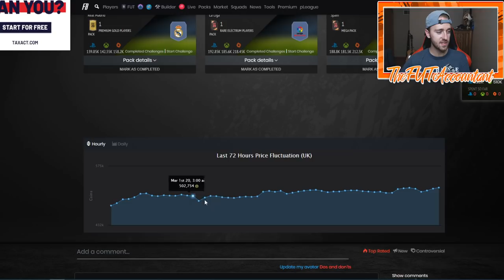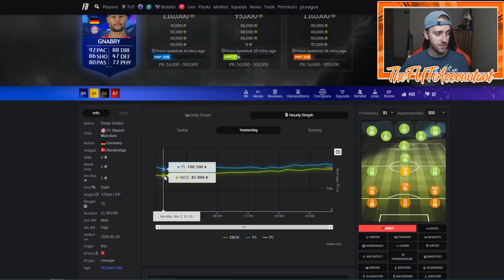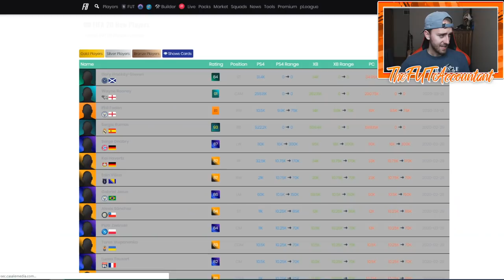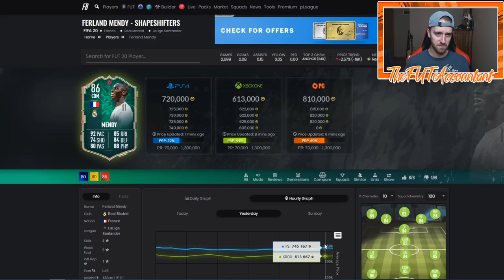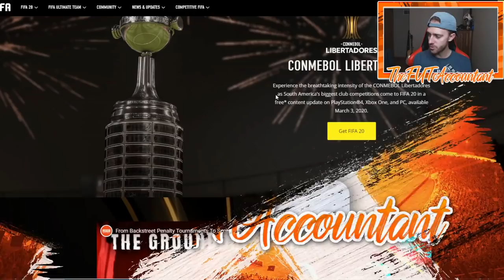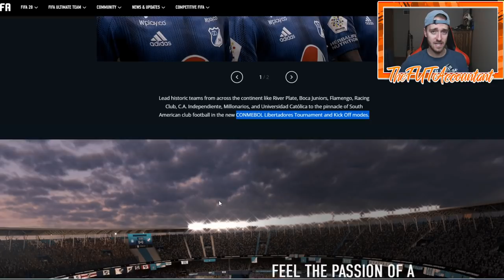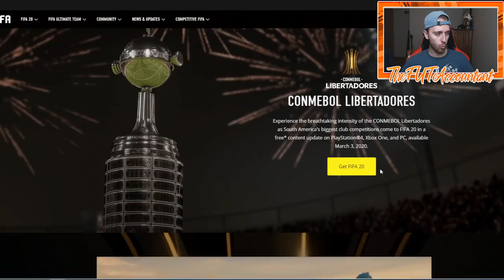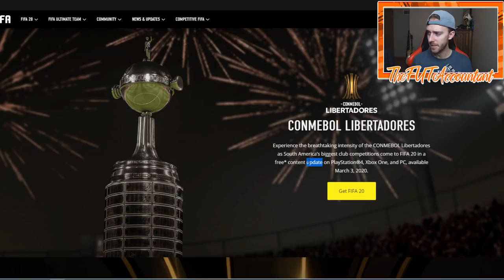CONMEBOL LIBERTADORES TODAY! POSSIBLE MOTM INVESTMENTS MARKET TALK! FIFA 20 Ultimate Team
Conmebol Libertadores is coming today boys! We are going to see a new icon (Riquelme) as a part of this promo! Are MOTM investments possible today as well?